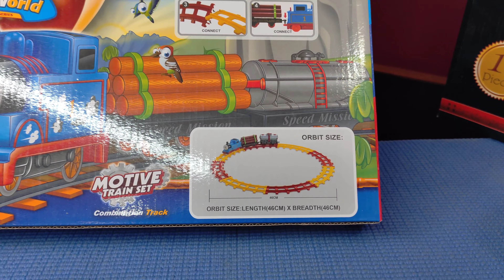Thomas train 🚂| train cartoon unboxing & testing 🔥(best for kids)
Thomas train 🚂| thomas train cartoon unboxing & testing 🔥| must buy
thomas thomas
thomas cartoon
thomas train unboxing video
train unboxing video ( best train for kids )traintoyunboxing